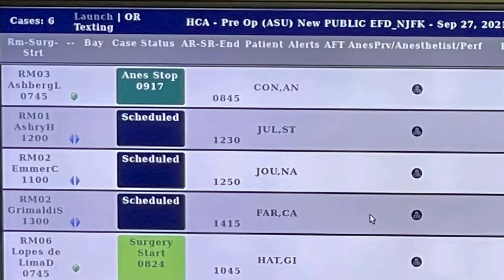MWEN SOTI LOPITAL | UPDATE SOU OPERATION AN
Thyroid surgery